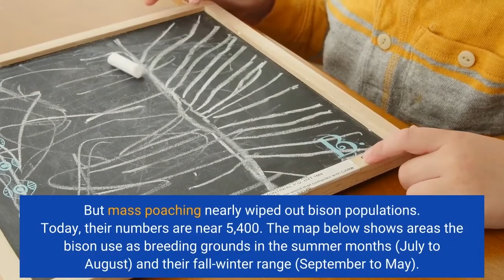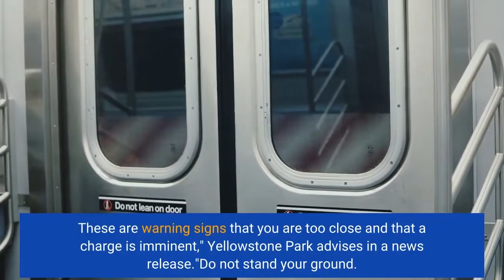Too many bison or tourists Graphics profiles the bison of Yellowstone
After devastating floods hit Yellowstone National Park earlier in early June, the park closed its entrances on June 13. It reopened June 23 and the tourists returned – and some continued to disregard wildlife rules by getting too close to the park's bison. Bison, the largest land mammals in North America, injure more people at Yellowstone National Park than any other animal, including bears, elk and wolves. Male bison can weigh as much a ton. Females weigh about 1,100 pounds. They both have horns, distinctive shoulder humps, and can run as fast as 35 mph. So far this year, Yellowstone has seen three people gored by bison:Some may wonder if the park has a bison problem. A better question may be whether Yellowstone’s bison – estimated at 5,400 in 2021 – have a people problem. Here's a look at the bison in Yellowstone National Park:Each year, the bison population in the park increases by 10%-17%. The bison have wandered across the Western U. S. since the 1880s. But mass poaching nearly wiped out bison populations. Today, their numbers are near 5,400. The map below shows areas the bison use as breeding grounds in the summer months (July to August) and their fall-winter range (September to May). The largest land-dwelling animals in North America, bison roam freely in herds in Yellowstone National Park. They can exhibit aggressive behavior when they feel threatened. Typically a bison will warn intruders with visual cues by its tail. Here's what to watch for:"Approaching bison threatens them and they may respond by bluff charging, head bobbing, pawing, bellowing, or snorting. These are warning signs that you are too close and that a charge is imminent," Yellowstone Park advises in a news release."Do not stand your ground. Immediately walk or run away from the animal. Spray bear spray as you are moving away if the animal follows you."Yellowstone Park safety regulations instruct visitors to never approach wildlife. Park officials recommend people stay at least 25 yards away from bison. Though the animals may appear awkward and slow, bison are incredibly agile for their size. They can run three times faster than a human, up to 35 mph. A One Health study reveals what people were doing just before human-bison encounters:Contributing: Wyatte Grantham-Philips, Pete Thomas, USA TODAYSOURCE National Park Service; U. S. Department of the Interior; University of Oregon, 2022 data; National Geographic; USA TODAY research